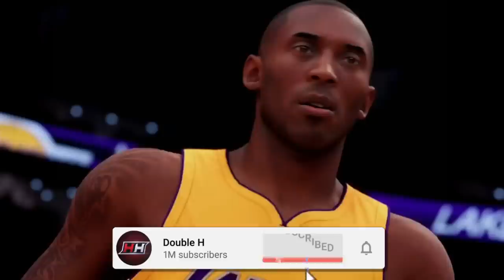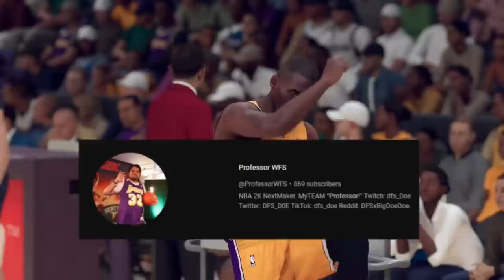Kobe Bryant is a G.O.A.T in NBA2K24! - Gameplay of All Mamba Moments + Rewards on NBA2K24!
Double H shows every Mamba Moment that is in NBA2K24 and the Rewards that you will receive if you complete all 21 stars of the Mamba Moments. Kobe Bryant gameplay and realistic cut scenes are both insane to watch on NBA2K24! *Must Watch